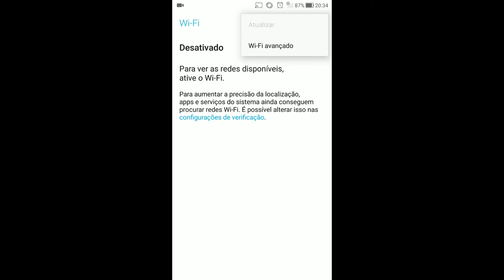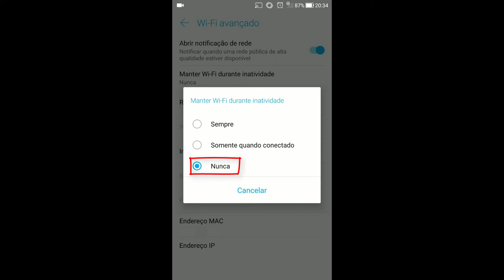Aumente a Duração da Bateria \ SEM USAR APLICATIVOS! Parte 2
Aprende como fazer a bateria do seu celular durar mais de maneira rápida e fácil, e o melhor de tudo, sem precisar utilizar nenhum aplicativo para isso!!